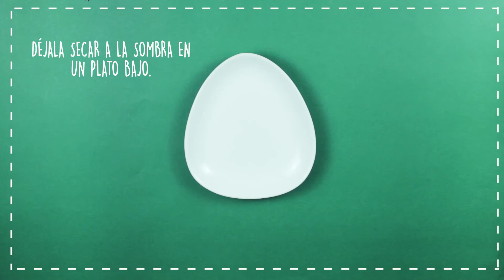Actividad N°5 de Eclipsados, Álbum Programa Explora: La tinta del Sol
Experimento del Álbum Explora Eclipsados.

Nivel sugerido: Cuarto Básico.